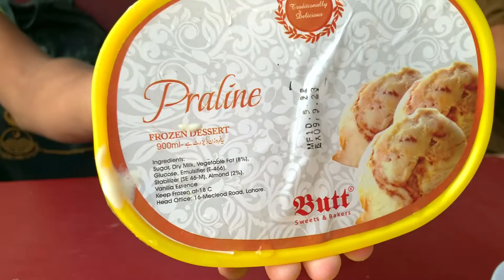Meet with Famous Anchor 😊😊❤️ Mudassir ki Baty ||Affaq Vlogs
Affaq Vlogs 😊😊